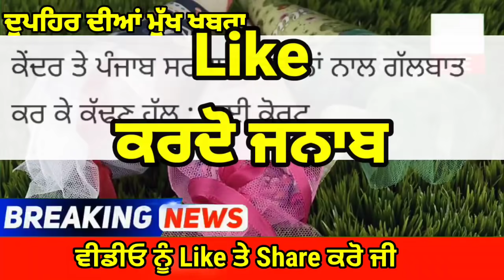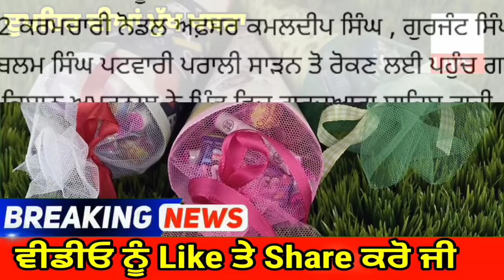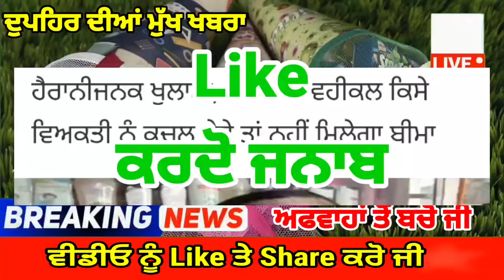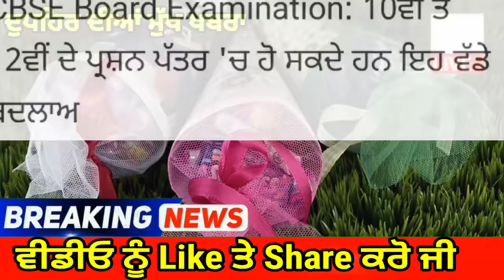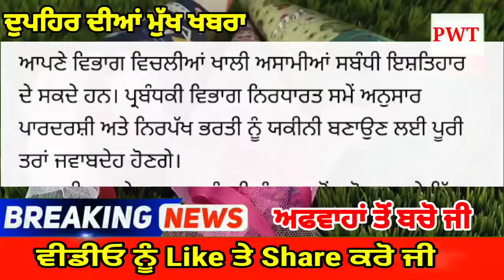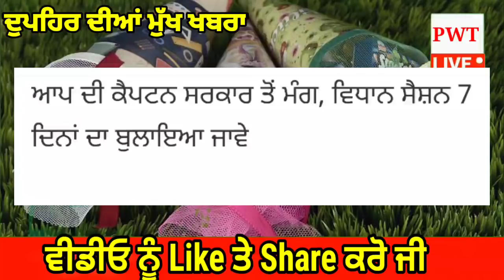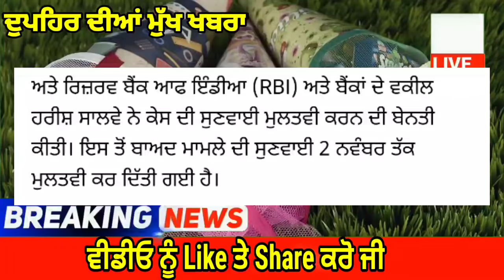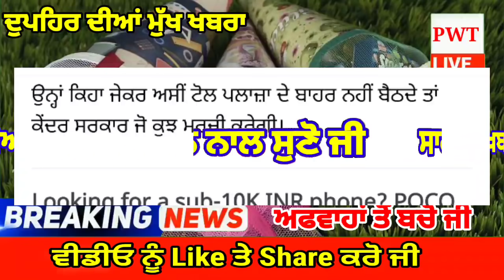punjabi news today live - Punjab Weather Today - Punjab News